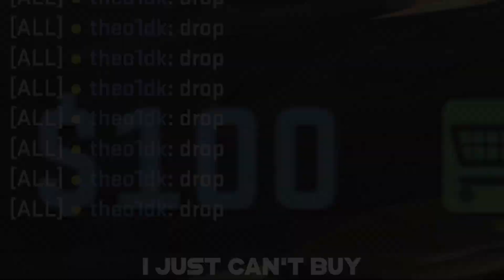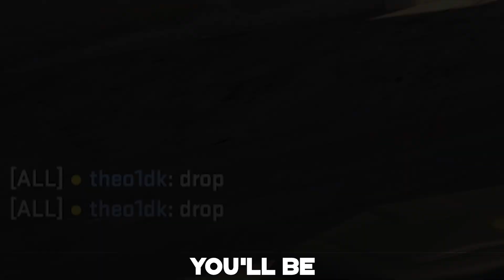Fluent - I’ll Drop It! (Official Counter Strike 2 Music Video) (Roy Orbison - You Got It Parody)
This is my first official CS2 music video and I hope you all enjoy it! I would love to make future video's like this one, so be sure to drop a like and a Sub! (Would also love to hear your feedback down below in the comment section.)

Lyrics:

Every time we loose a round on CS2
You ask me for a drop but I, I just cant buy

One look, from you, I buy, an AWP
 I pray, that you, don't die, on mid
Anything you want, ill buy it, anything you need, ill drop it, anything at all, ill do it. buddy.

Every round I drop you I begin to understand. Your dying every round and I'm out of money.
I Spend, my life, dropping, to you. But Why do, I drop you. Because, your a noob.

But anything you want, ill buy it, anything you need, ill drop it, anything at all, ill do it. buddy.
Anything you want, ill buy it, anything you need, ill drop it, Anything at all

I'm glad, your dead, at last, its mine, But I know, you'll be, back again, next round.
And anything you want, ill buy it, anything you need, ill drop it, anything at all, ill do it. buddy.
(One more time) Anything you want, ill buy it, anything you need, ill drop it, anything at all, ill do it. buddy.
Anything at all, buddy, ill drop it.

Want to buy some of my skins listed for sale on the Market?